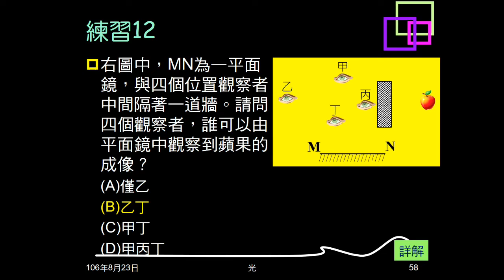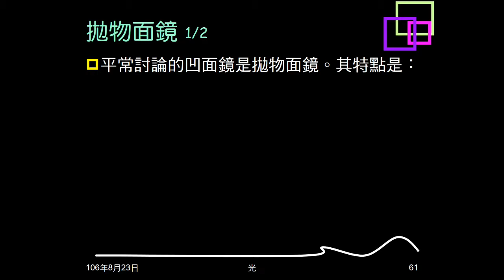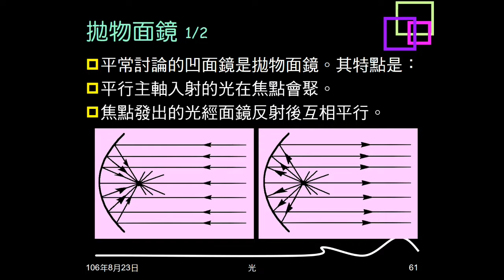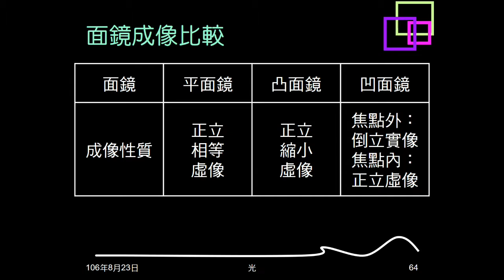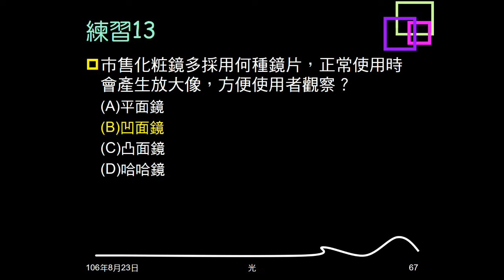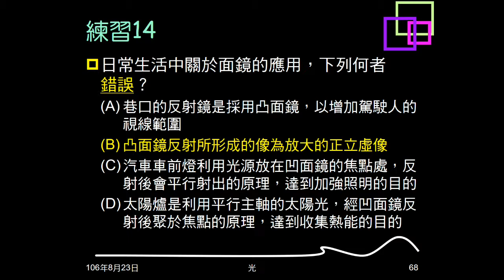106學年複習光12：凹凸面鏡；拋物面鏡；哈哈鏡；例題07；練習13、14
說明凹凸面鏡的意義、成像。介紹拋物面鏡的性質、應用。簡介哈哈鏡。例題07問探照燈光源裝在何者的焦點上。練習13問化粧鏡是何種鏡片。練習14問關於面鏡的敘述，何者錯誤。